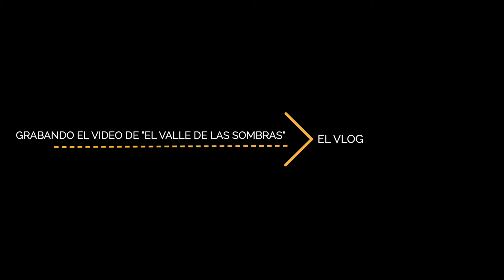Making of El valle de las sombras (o casi)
La casualidad nos lleva a toparnos con muchas cosas, mientras hacíamos algunas tomas para el video de nuestro siguiente sencillo. La verdad se puso bueno.